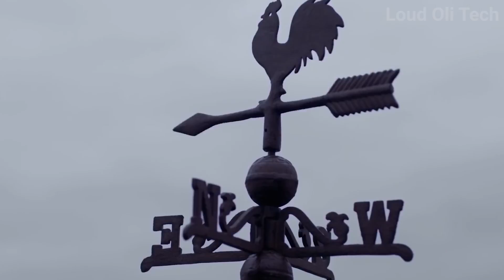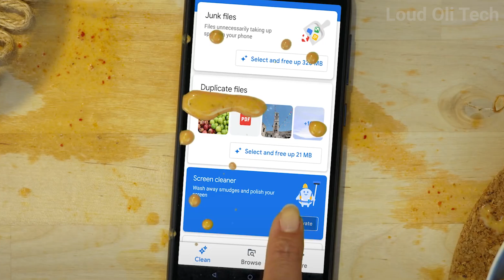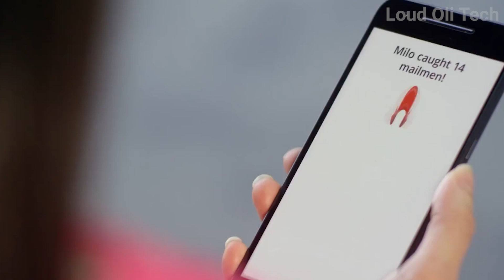உலகையே ஆச்சரியப்பட வைத்த கூகிளின் கண்டுபிடிப்புகள் - Google invention உண்மையா